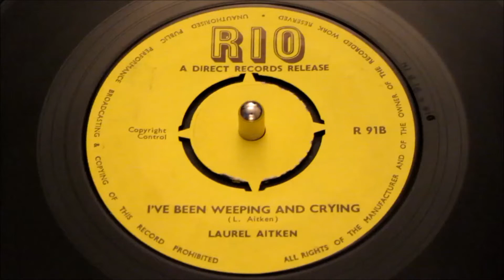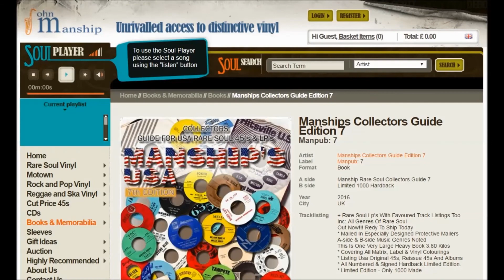Laurel Aitken - I've Been Weeping And Crying - Rio